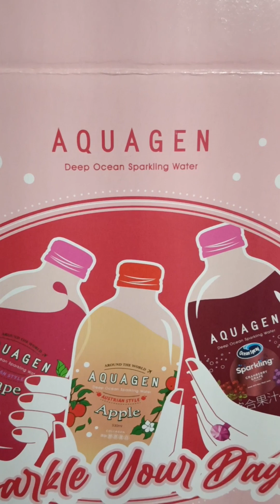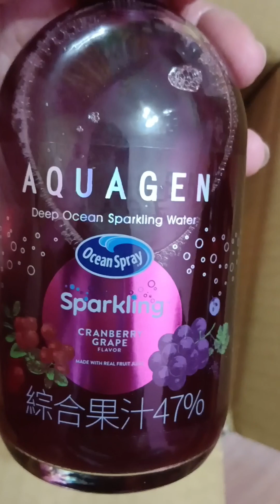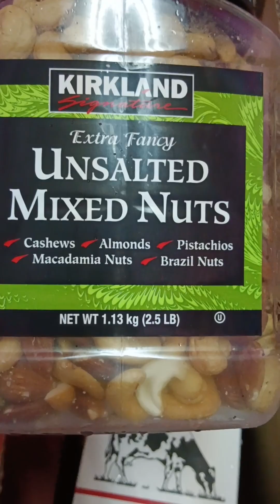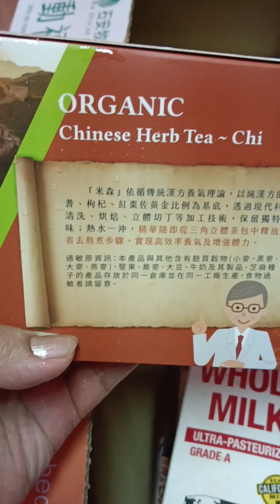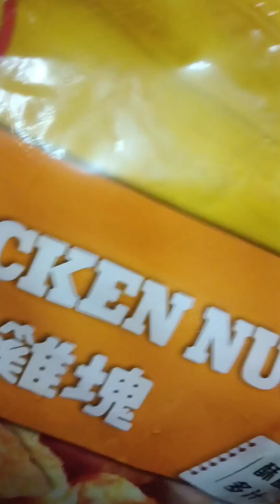Mother's Day present galing sa mag ama ko/COSTCO 🇹🇼𝐓𝐚𝐢𝐰𝐚𝐧/late upload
COSTCO products Taiwan present from them
sorry do late upload.May 2023
Filipina ❤Taiwanese